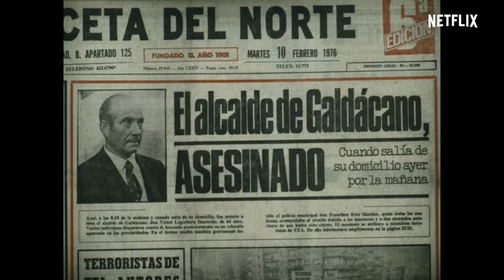No me llame Ternera | Tráiler Oficial | Netflix España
Josu Urrutikoetxea, conocido como Josu Ternera, concede una exhaustiva entrevista al periodista Jordi Évole sobre su participación en el grupo terrorista ETA. 'No me llame Ternera' llega el 15 de diciembre.